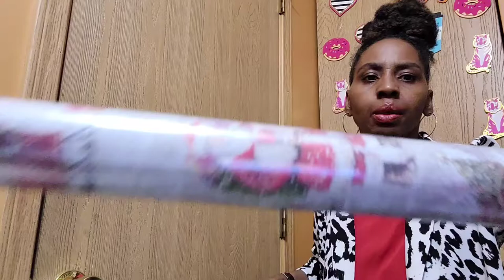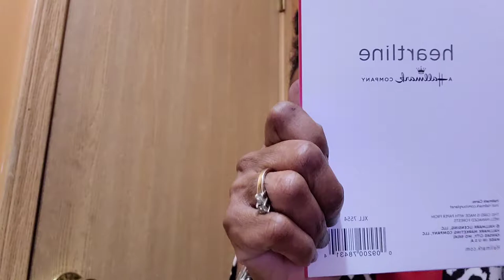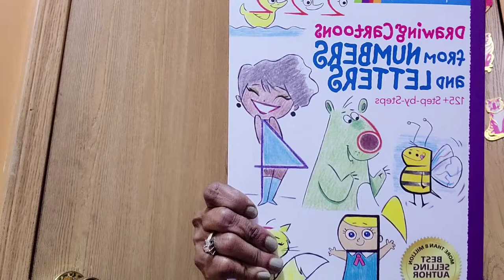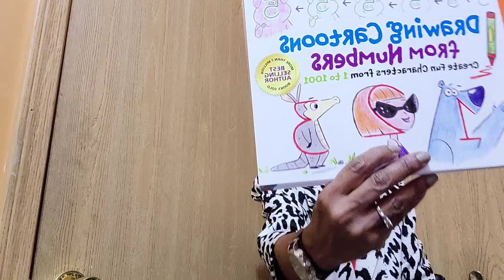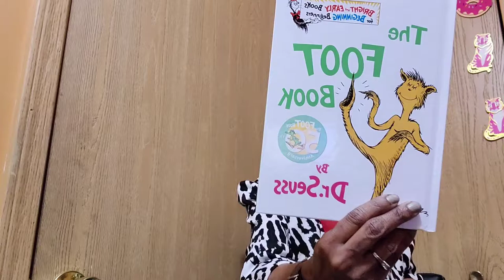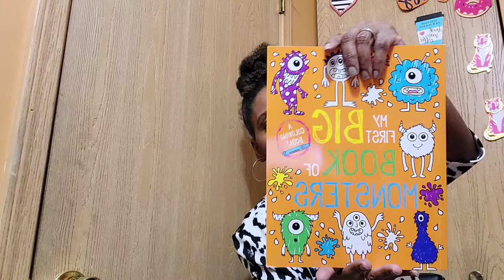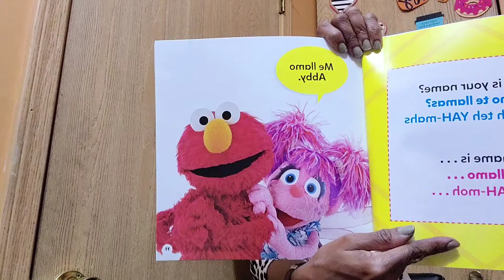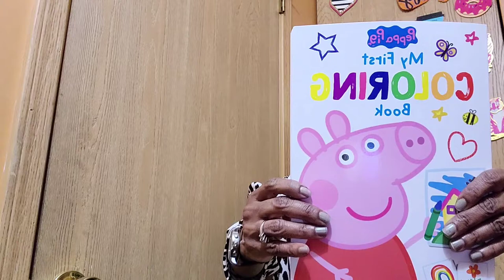Vlogmas Day 1|Dealing With Grief 💔|Dollar Tree Christmas Decor| Barnes & Noble Book Haul| Ep. 84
Vlogmas Day 1 Episode  84
Hello Lovelies & Happy Holidays to everyone ❤  in this episode I talked about the reality of dealing with grief. We also look at some of the holiday decor that I found at Dollar Tree, and a long overdue book haul as well as some gift ideas for you & your family!

Music Attribution--
Artist: LesFM-
'Christmas Chill Lofi Launge'

2. Comment your favorite Video or comment a video idea.
3. Follow @officially1stylishgirl on Instagram.

That 's it and you're entered to win!